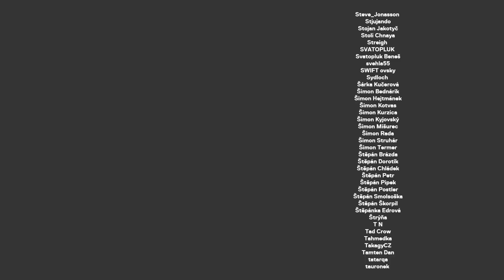HONZA TUNA: Bubbleology mě žalovali o 100 milionů, byla to prasárna, všechno u soudu prokážu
Honza Tuna je moderátor, kterého určitě znáte z televize a pořadu A dost! Věnuje se rozborům potravin a spotřebitelské investigativě, pracoval na Nově i Primě, komentuje politické dění a má rád zdravý životní styl.

STANDA
SHOW